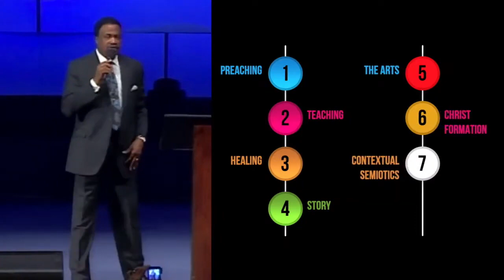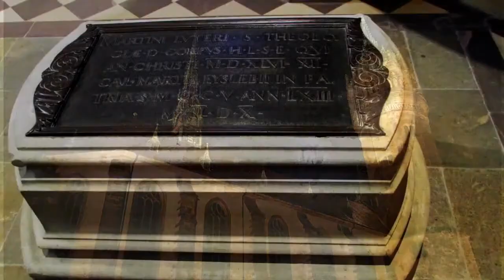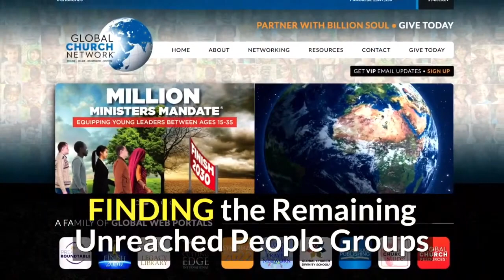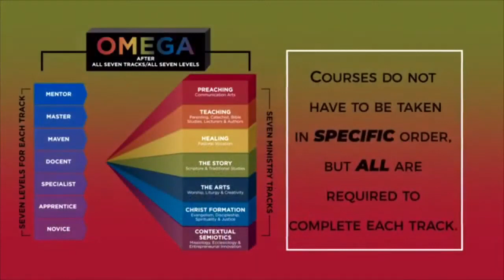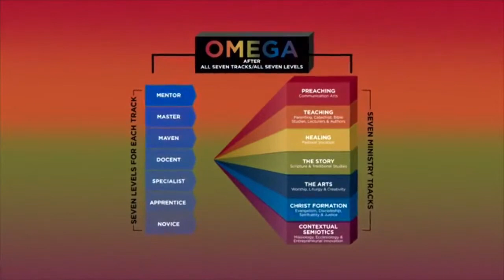GLOBAL HUB SUMMIT NORTHERN IRELAND SESSION 5